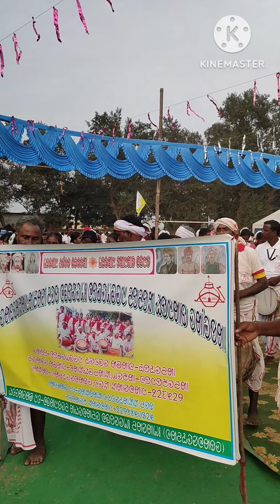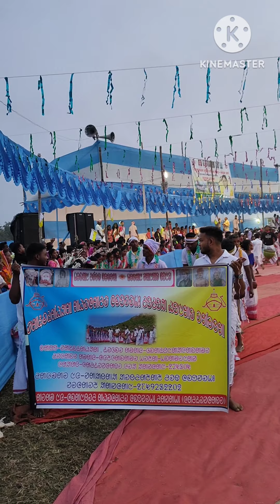BHUMIJ SAMAJ // DESUA KARAM POROB // KARAM SUSUN 2023 // TENTLA, JAMSHEDPUR, JHARKHAND